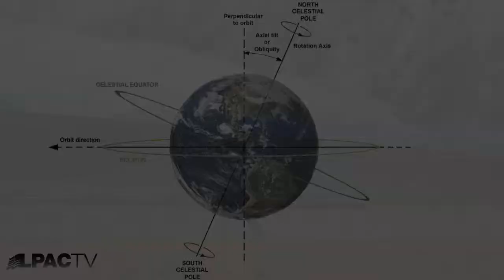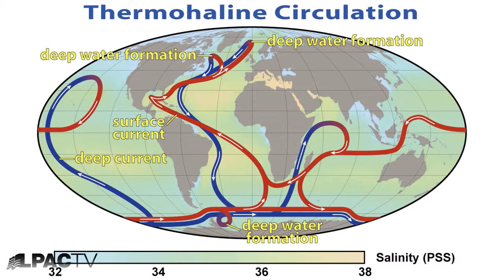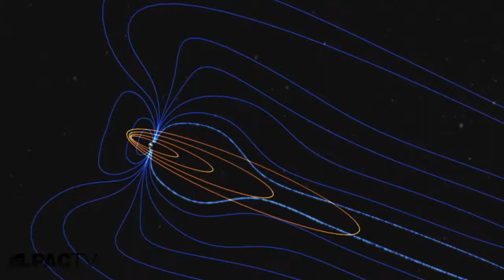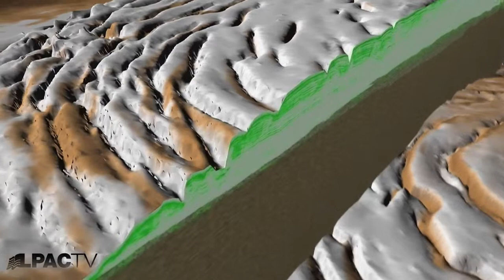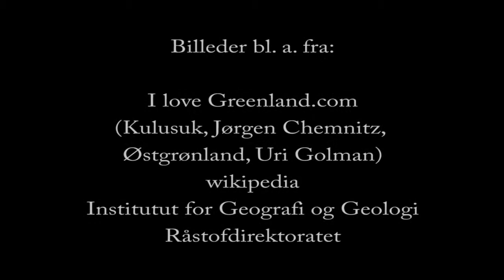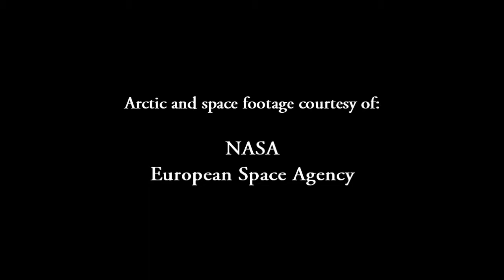Grønland og udviklingen af Arktis, 3. del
3. og sidste del af Schiller Video 66 opdateret den 25. oktober 2010.

LaRouchePAC video med dansk tale om økonomisk udvikling i Arktisk og betydning af de arktiske områder for forskning i, hvordan kosmisk stråling påvirker liv. Med en opdateret introduktion af Schiller Instituttets danske formand Tom Gillesberg om nødvendigheden af den samme type for økonomisk udvikling på Grønland.